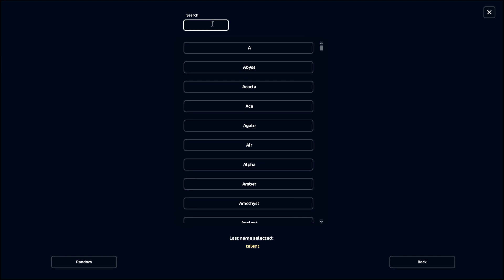Buying an UPDATED MUSTANG || Star Stable || Coats, mane styles and animations || Lara Turtlepaw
I'm so glad SSO finally updated this breed! The animations are so much better than the G1's :)

Tracks:
- Cloud - Limujii
- Hazy - Lumujii